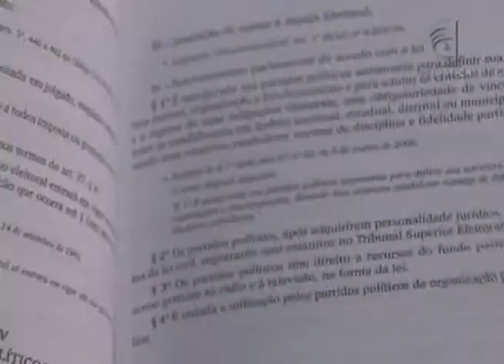Jornal da Justiça - Pedido de Habeas Corpus chega ao STJ em papel higiênico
A forma como um preso em São Paulo escreveu um pedido de habeas corpus chamou a atenção no Superior Tribunal de Justiça. O pedido foi feito em um pedaço de papel higiênico e foi analisado pelo próprio presidente do Tribunal.

Veja os detalhes com a repórter Damaris Bubans!